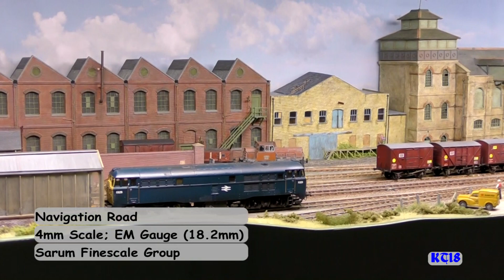Southampton MRS Exhibition 2018 - Part 1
Southampton Model Railway Exhibition held at the Barton Peveril College, Eastleigh in January 2018.  A very interesting exhibition with a good variety of scales, gauges, scenarios and layout sizes.

Layouts featured in this video include:
01:04  Burntisland 1883 - 4mm Scale; S4 Gauge (18.83mm) - East of Scotland 4mm Group
02:47  Navigation Road - 4mm Scale; EM Gauge (18.2mm) - Sarum Finescale Group
04:23  Banbury - British N Gauge (1:148) - Ian Lampkin
06:17  Hampton South - 7mm Scale; 0 Gauge - Dave D'Arcy
07:46  Cornwallis Yard - 4mm Scale; EM Gauge (18.2mm) - David & Alison Barker
09:53  Wellbridge - 4mm Scale; 00 Gauge - Crawley Model Railway Society
13:53  Brixham Bay - British N Gauge (1:148) - Kevin & Judith Cartwright
14:36  Calstock's Halton Quay - 7mm Narrow Gauge - Chris Peacock
15:46  Wickwar - British N Gauge (1:148) - Farnham & District MRC
18:13  Kitedale - 4mm Scale; S4 Gauge (18.83mm) - Ray Hodson
18:59  Merstone - 4mm Scale; 00 Gauge - Mark Pretious